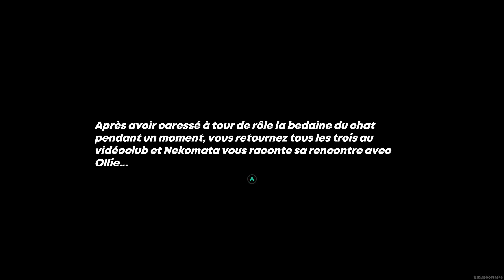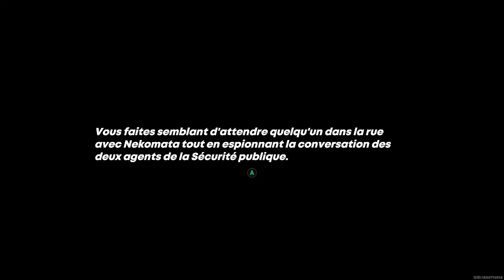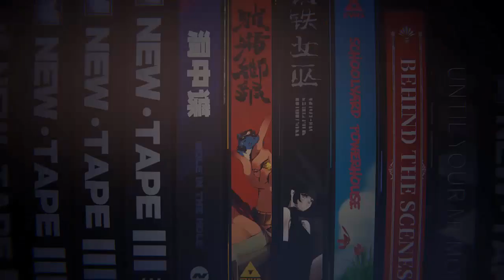Zenless Zone Zero 30